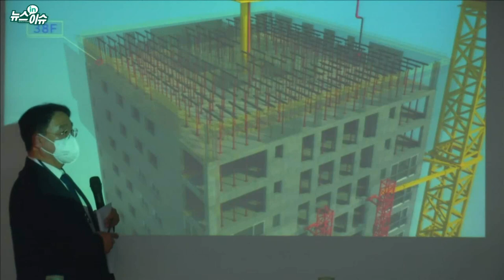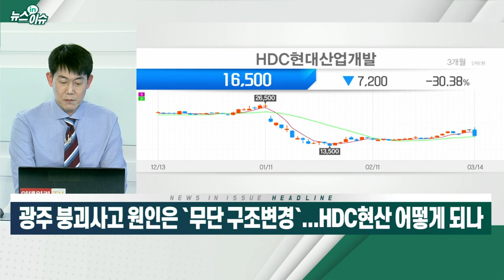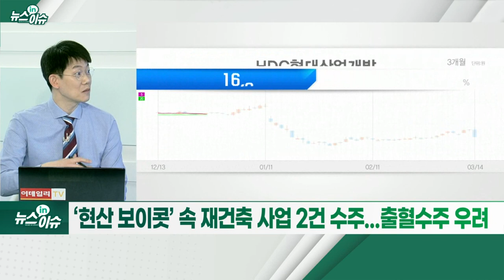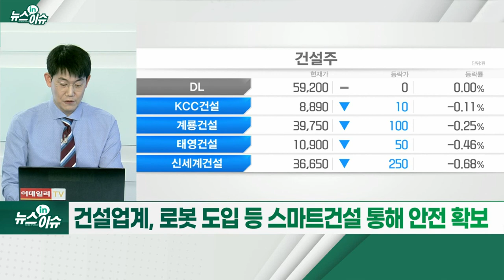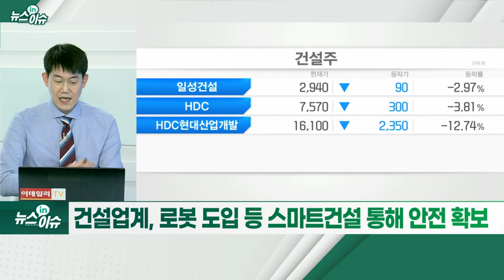광주 붕괴사고 원인은 ‘무단 구조변경’... HDC현산 어떻게 되나_뉴스IN이슈 (20220314)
# “광주 아파트 붕괴사고는 총체적 부실에 의한 인재”
- 국토부, 초강력 제재 카드 검토... “이달 중 발표”
- 롤러코스터 탄 HDC현산 주가... 브리핑 후 급락
- ‘현산 보이콧’ 속 재건축 사업 2건 수주... 출혈수주 우려
- HDC현산, 비상안전위 꾸려 안전 쇄신 방안 등 마련
- 건설업계, 로봇 도입 등 스마트건설 통해 안전 확보